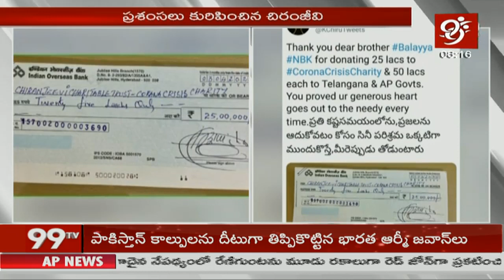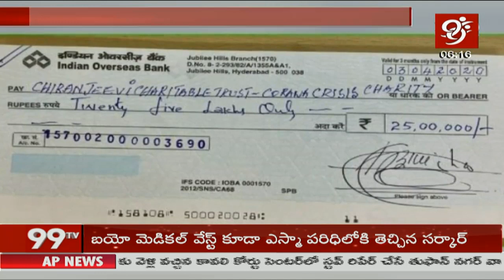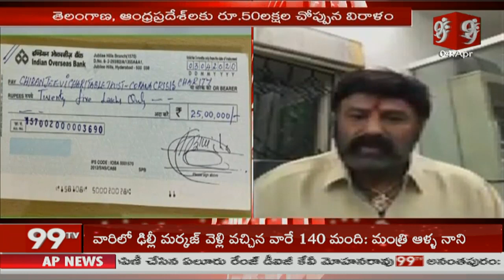Megastar Chiranjeevi Praises Balakrishna for Donates RS. 1.25 Crore to Fight Against Corona | 99TV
Megastar Chiranjeevi Praises Balakrishna for Donates RS. 1.25 Crore to Fight Against Corona | 99TV Telugu